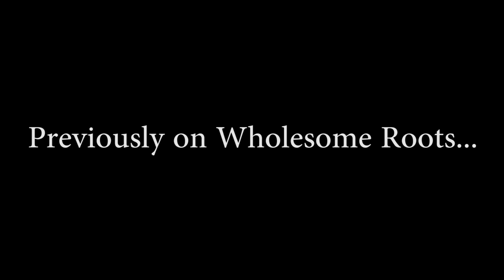What is he Building NOW? || Another Pallet Fort for a New Surprise Animal!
What is Ryan Building NOW? Another Pallet Fort for a New Surprise Animal!